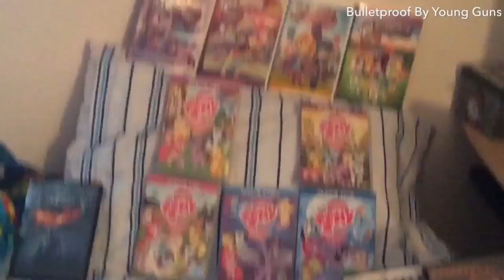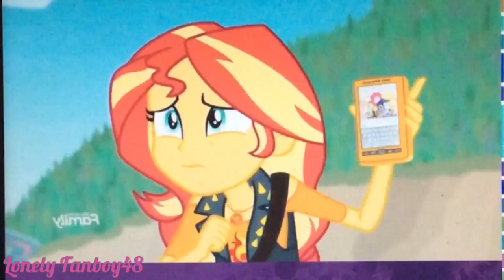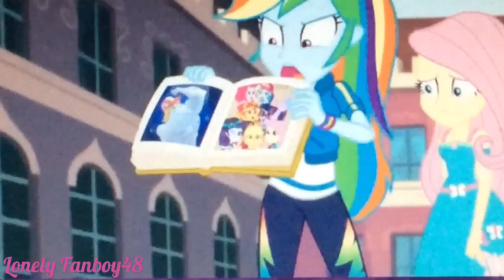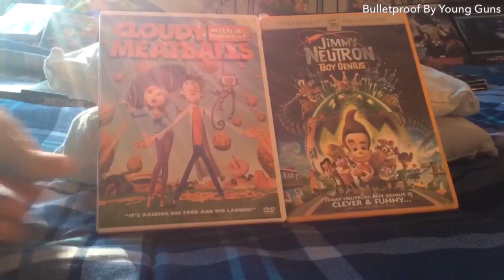L Reviews: Equestria Girls Forgotten Friendship